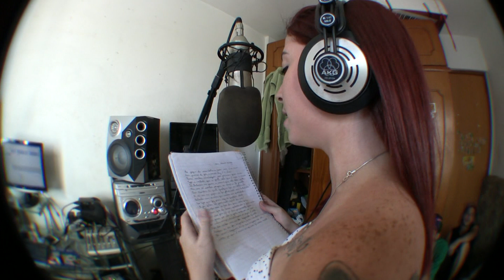Mano King e Jade - Rap de rua (Prod. Mortão VMG)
Som que fiz em parceria com meu broder King
É nóizz!